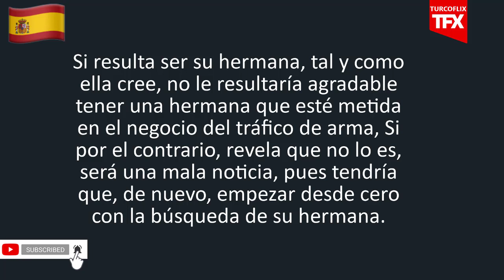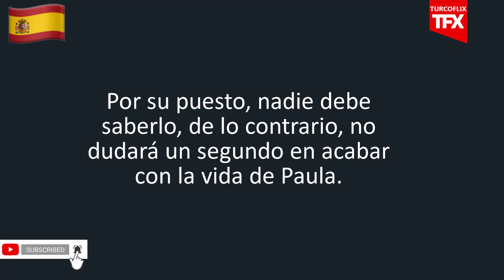Servir y Proteger Episodio 996 Avance | Análisis y Predicciones